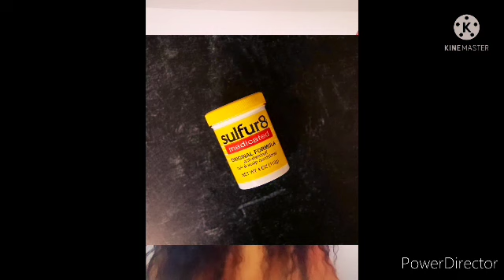Haala salpha ta'en akkaamiti Forofori balesufii Rifeensi keenya akkaa dafee gudaatu gochu dandeenya?